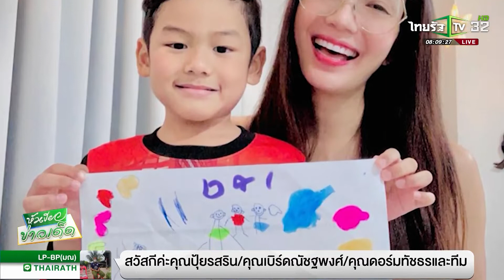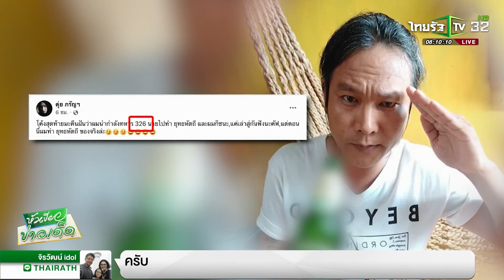แตกตื่นรอยพญานาคโผล่เต็มวิหารพระเจ้าองค์ใหญ่ "วัดศรีโพธิ์ทองรัตนาราม" ข่าวไทยรัฐทีวี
ชาวบ้านแตกตื่นแห่กราบขอหวยรอยพญานาคโผล่เต็มวิหารพระเจ้าองค์ใหญ่ "วัดศรีโพธิ์ทองรัตนาราม" บริเวณที่สร้าง "องค์เจ้าปู่ศรีสุทโธ" และ "เจ้าย่าศรีปทุมมา"

วันที่(14 สิงหาคม 2565) ณ วัดศรีโพธิ์ทองรัตนาราม บ้านพีสวรรค์ ต.หนองนาคำ อ.เมือง จ.อุดรธานี "พระมหาชัชวาลย์ โชติธมฺโม" เจ้าอาวาสวัดศรีโพธิ์ทองรัตนาราม นำชาวบ้านดูรอยดินคล้ายรอยเลื้อยของพญานาค ตามพื้นและผนังวิหารวิหารพระเจ้าองค์ใหญ่ การก่อสร้าง "องค์เจ้าปู่ศรีสุทโธ" และ "เจ้าย่าศรีปทุมมา" ซึ่งชาวบ้านส่วนใหญ่ต่างพากันกราบไหว้ขอพรและขอหวยจำนวนมาก

สำหรับ "องค์เจ้าปู่ศรีสุทโธเจ้าองค์นาคาธิบดี" เป็นพญานาคราชผู้เป็นใหญ่ในประเทศไทย เป็นพญานาคราชขององค์อินทราธิราชเจ้า "มีพรหมประกายโลก" หรือ "วังนาคินทร์คำชะโนด" เป็นเวียงวังที่ประทับ ซึ่งเป็นสถานที่ศักดิ์สิทธิ์ เป็นที่เคารพยำเกรงและศรัทธาของคนในจังหวัดอุดรธานี และ ผู้เลื่อมใสศรัทธาทั้งในประเทศและต่างประเทศ

"องค์นาคาธิบดีศรีสุทโธ" มีวรกายสีเขียวมรกต เศียรสีทอง มีเมตตาสูงต่อผู้กราบไหว้บูชา หากอธิษฐานจิตขอในสิ่งที่ไม่เบียดเบียนผู้อื่นจะสัมฤทธิ์ผล จึงมีผู้คนไปกราบไหว้ บนบานศาลกล่าวกันเป็นจำนวนมาก ประชาชนที่เคารพศรัทธามักจะเรียกท่านว่า "จ้าวปู่ศรีสุทโธ" และ "จ้าวย่าศรีปทุมมา" องค์นาคาธิบดีศรีสุทโธเป็นมหาเทพนาคาผู้ยิ่งใหญ่ แผลงเศียรได้ 9 เศียร

ส่วนองค์นางพญาศรีปทุมมานาคิณีผู้เป็นชายาแผลงเศียรได้ 5 เศียร ทั้งสององค์โปรดปรานการฟังธรรมจากพระอริยสงฆ์มาก และเนรมิตวรกายเป็นเศียรเดียว หรือเป็นมนุษย์ก็ได้ ดั่งคำโบราณอีสานกล่าวว่า "นามนาคนั้นข้างขึ้นเป็นคน...ข้างแรมเป็นนาค" ทั้งองค์ศรีสุทโธและองค์ศรีปทุมมาอยู่ในตระกูลเอราปถะ วรกายของทั้งสององค์มีสีเขียวมรกตและสีเขียวตองอ่อน